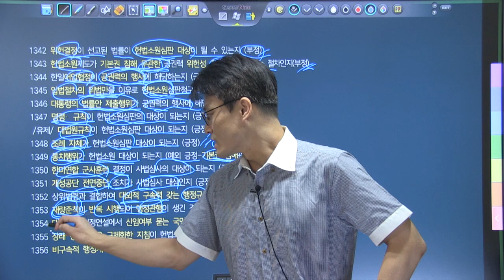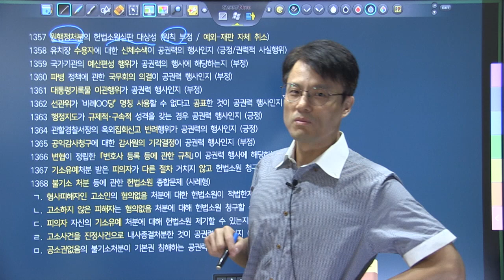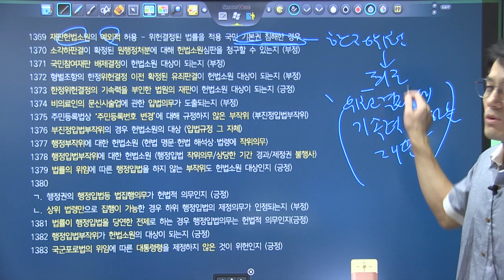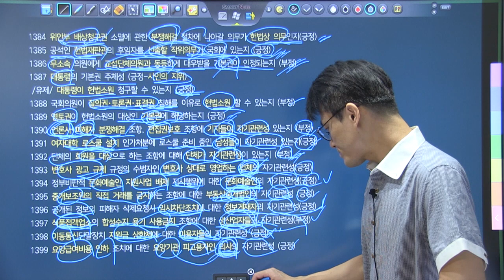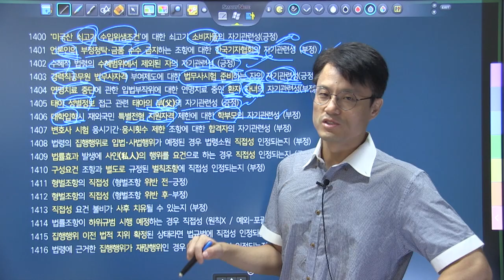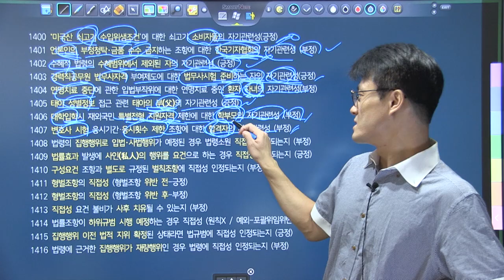변시대비 TRS헌법 핵심지문 해설강의 키워드 복습 1342~1407